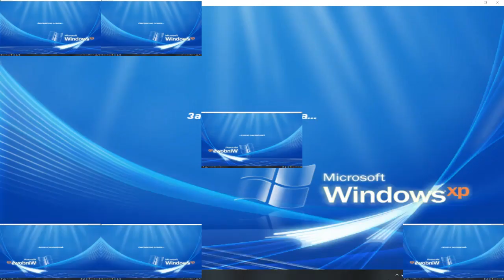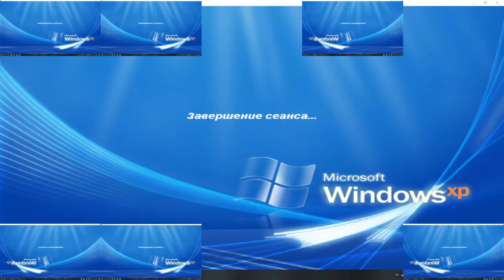Windows Longhorn Shutdown Sparta Cyclone Remix